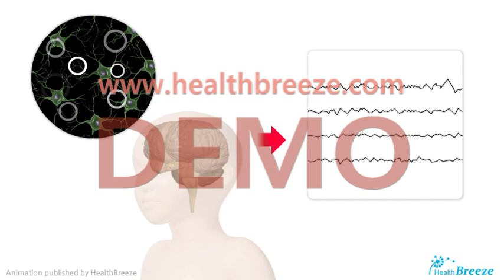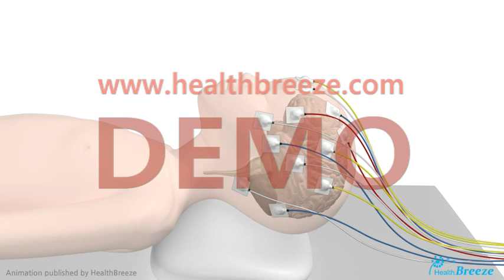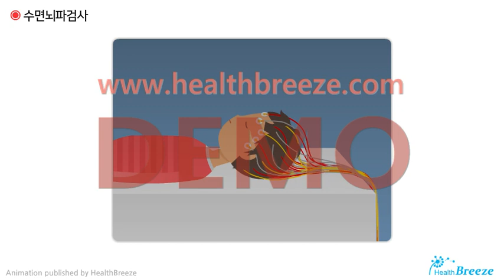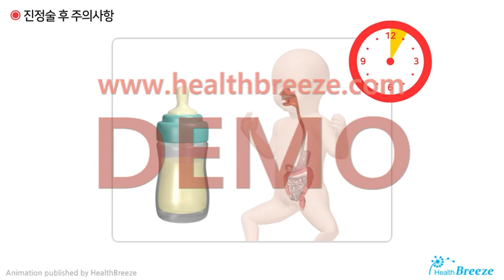[시연용] b0094aako_뇌파검사 안내 (소아)